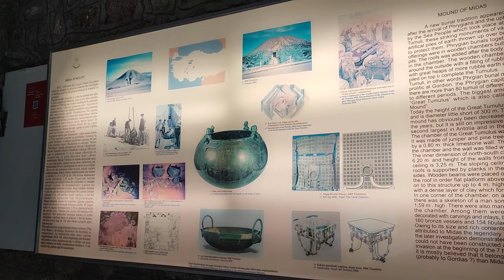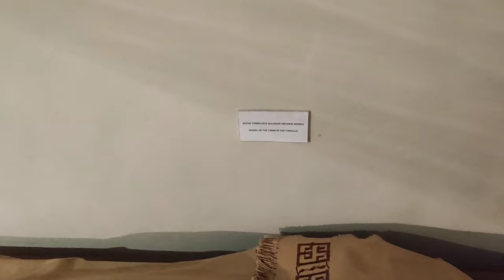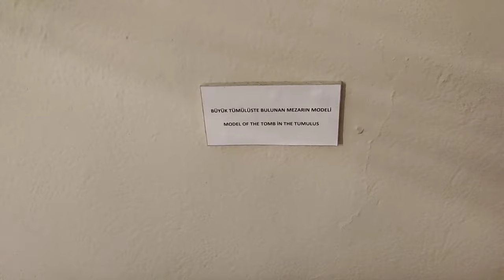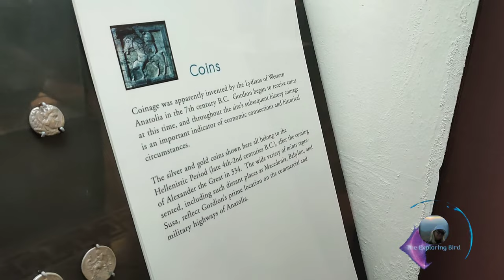MİDAS TUMULUS - ( Dünyanın en büyük ikinci Tümülüsü)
the capital of the Phrygian Kingdom, the ruins of the famous city of Gordion; Near the Ankara-Eskişehir highway, where the Sakarya (Sangarios) and Porsuk rivers converge, 18 km. northwest. (90km from Ankara.) The historical artifacts exhibited at the Gordion Museum were excavated by a team under the direction of Rodney S. Young, who started the archaeological work at Yassıhöyük (Gordion) in 1950 and under the sponsorship of the University of Pennsylvania, Archeology and Anthropology Museum. Archaeological settlement layers in Gordion (Yassıhöyük) are from the bottom up, from the Bronze Age (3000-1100 BC), the Iron Age and the Phrygian Period (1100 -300 BC), the Hellenistic Age (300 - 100) that lived after the victories of Alexander the Great. and the Roman Empire Period (1st century AD - 4th century AD). .
Phrygian Period (Iron Age)

    The Phrygian Period in Gordion begins around 1000 BC and probably dates back to around 1000 BC. It lasts until the end of the 4th century. It is thought that the Phrygians, who used an Indo-European language quite different from Hittite, migrated to Anatolia from Southeast Europe. Another factor supporting this is that their language shows similarities with the language used by the Greeks and perhaps the Thracians.
Phrygian Inscriptions

    At the end of the Early Phrygian Period, the Phrygians reached a certain level of literacy. Phrygian inscriptions found in the excavation area, BC. It continues into the 4th century. The Phrygian alphabet appears to have been adapted from the Ancient Greek alphabet; Therefore, although the language itself is poorly understood, Phrygian script can be read as most characters retain their Greek sound values. Since Phrygian belongs to the Indo-European language group, it bears similarities with better-known languages such as Greek and English. For example; The word -podas- on the stone inscription showing a pair of footprints also means -podas- (foot) in Greek. Most of the many Phrygian inscriptions found at Gordion are short and engraved on fired pottery.
Mother Goddess - Kybele

    The most important god of Phryglenn is the mother goddess, who is referred to simply as Matar (Mother) in the inscriptions, sometimes also taking the additional title of Kybele. Although there is little evidence of the cult of the Mother Goddess at Gordion at the time of the old Phrygian castle, there are many stone sculptures associated with the life of the new castle, possibly describing the Mother Goddess. The mother goddess is often depicted holding a bowl to her mouth. In one example, two birds of the same species are fighting over a fish while holding a bird of prey (hawk? hawk?) in the other hand. Birds of prey made of stone and other materials were probably offerings to the Phrygian goddess.